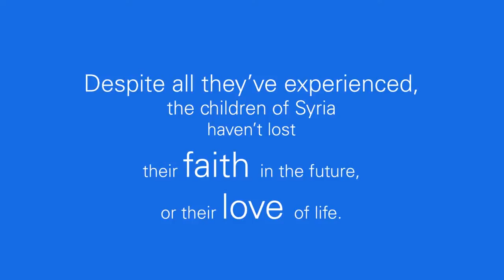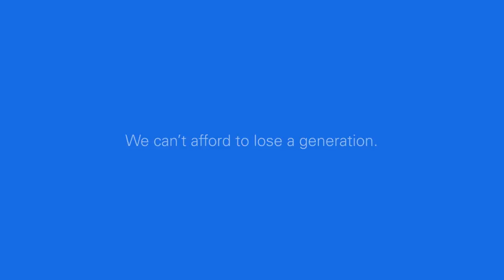In their own words / Ali and Rana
Despite all they've experienced, Ali and Rana haven't lost their faith in the future, or their love of life.